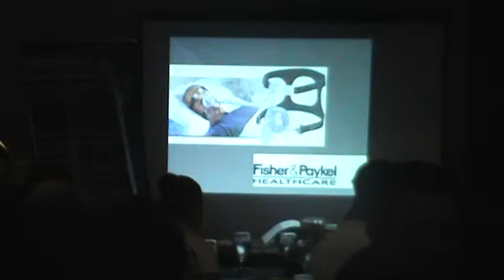Teleton 2011 agradece a todos los que nos apoyan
Saludes junto todo es posible esperamos nos apoyen en el 2012 Junto todo es posible